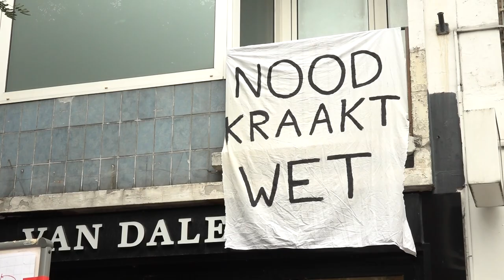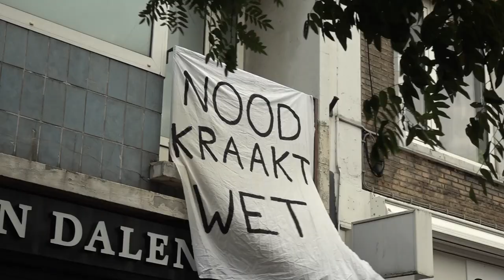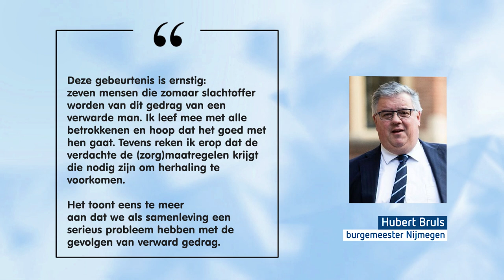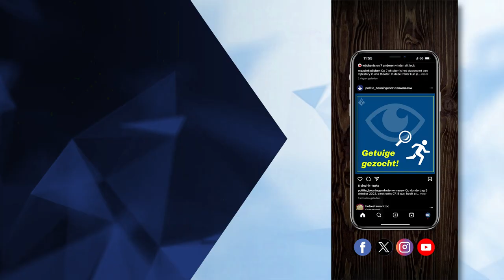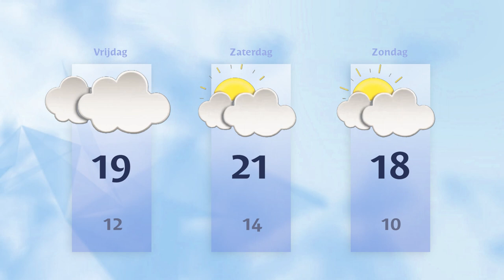Donderdag 5 oktober 2023 || RN7 REGIONIEUWS